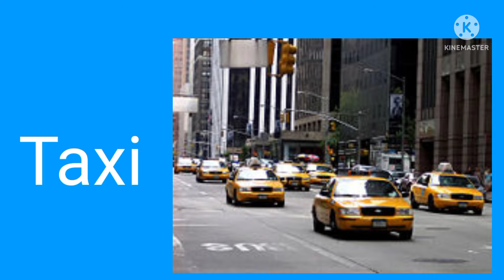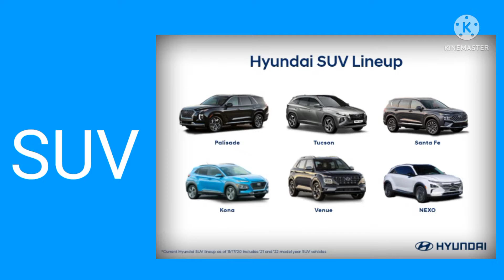vehicles name | vehicles for kids | 10 vehicles name | name of vehicles | sport cars name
vehicles name by samriddhi tv
vehicles for kids￼
sport cars name
vehicles name
vehicles vehicles
10 vehicles name
name of 10 vehicles
all vehicles name
vehicles name with picture
name of indian vehicles
Indian vehicles name

Information about video:-Is video ke madhyam se aap english me Vehicles name padhana aur likhana sikhenge.

Mujhe umeed hai ki ye video aap ko pasand aayega. Thanks!

About :-Samriddhi tv 📺 is a YouTube channel, where you will find educational videos in Hindi, Marathi and English.